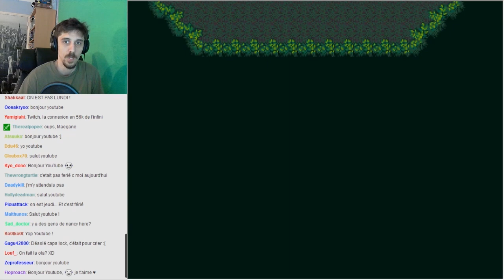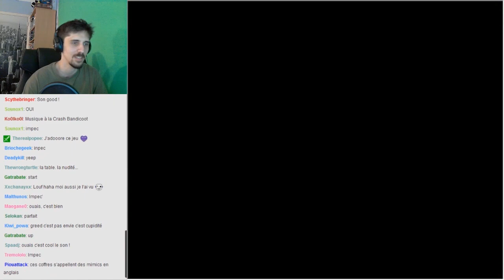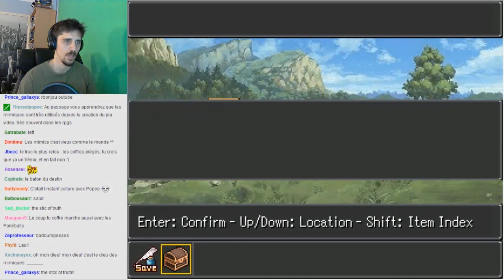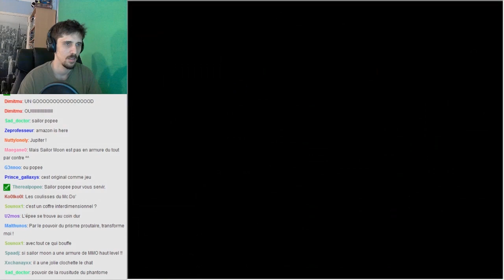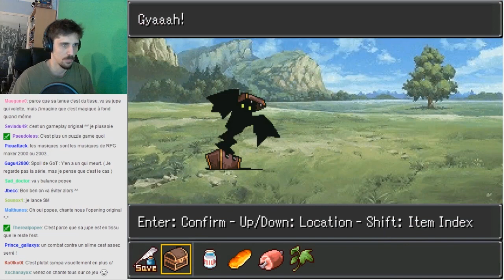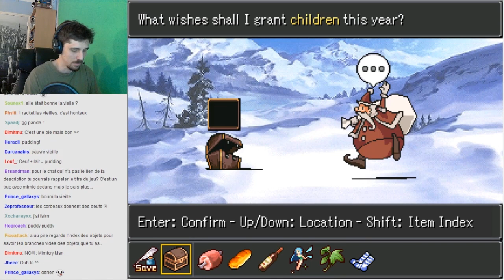Lundi Indé: Mimicry Man!